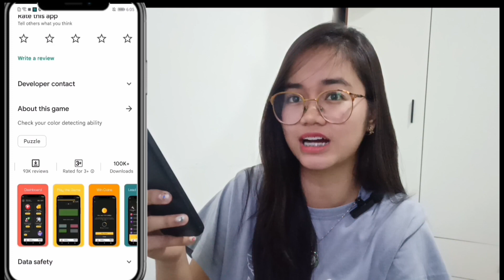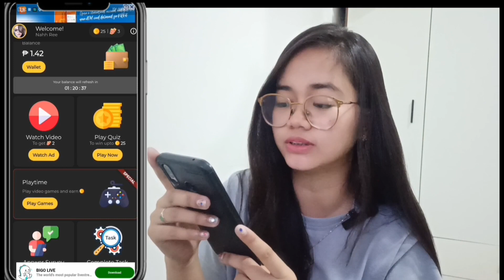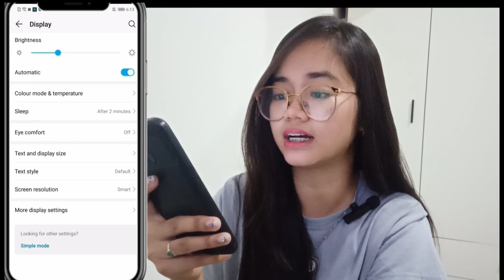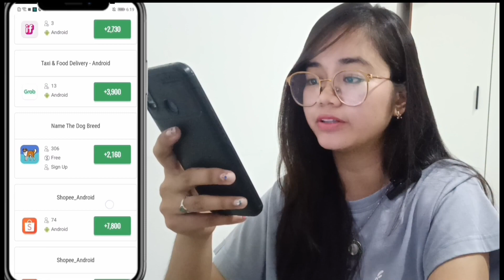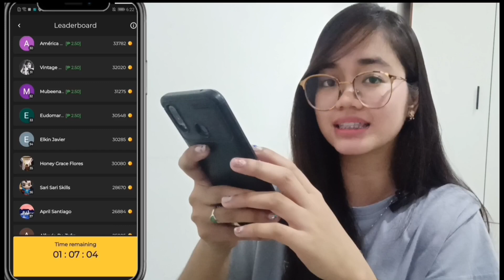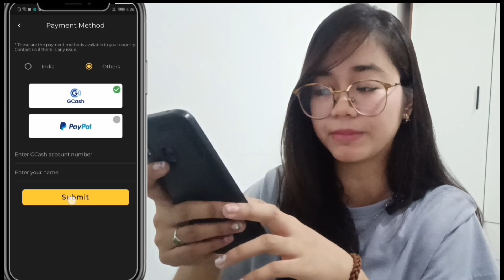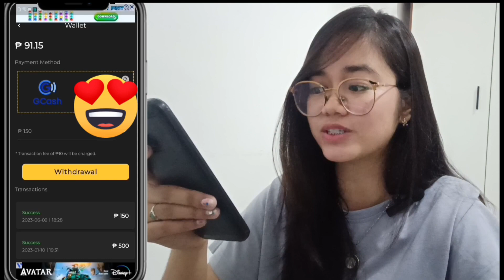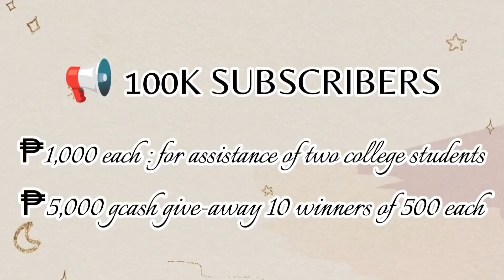NO PUHUNAN EARN ₱140 DIRECT GCASH : GAME OF COLORS | RHYS EARNINGS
Timecodes:
00:00 - Introduction
00:46 - How to create an account
01:05 - How to earn tickets
01:46 - How to play
03:09 - How to play extra games
05:28 -  Participate in surveys
06:00 - Tasks offers
07:04 - Leaderboard
08:14 - Social media
08:46 - How to invite friends
09:15 - How to cash-out
10:48 - Own payment proof
10:56 - Honest review

✓ Earn Direct GCASH

✓ T O P   P A Y I N G    F R E E   A P P

✓ T O P   P A Y I N G    I N V E S T M E N T    W E B S I T E

Please always remember that Heavenly Father and Jesus Christ loves each and everyone of us. God bless po!

RELATED TOPIC:
2023 legit paying app
2023 legit paying website
Low cost new investment
Bagong investment website
New paying website
New release earning website
Bagong paying website
Bagong investment websit
Paying app today
Paying website today
Honest review
ColorZ free earning
ColorZ gcash earning app
ColorZ legit gcash paying free app